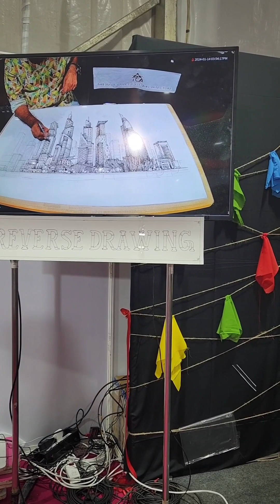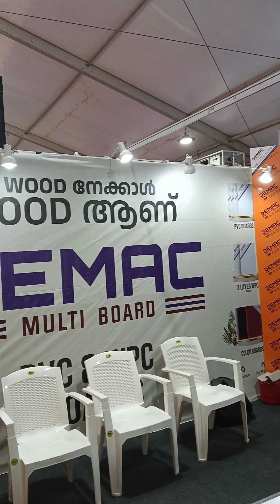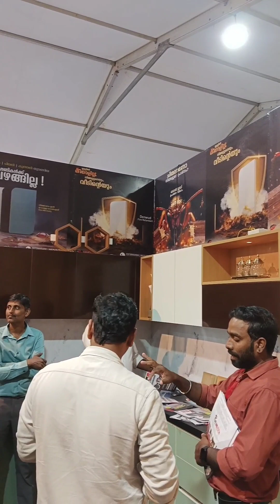New Technologies...New Trends...🏡